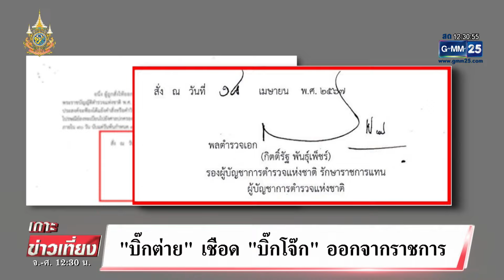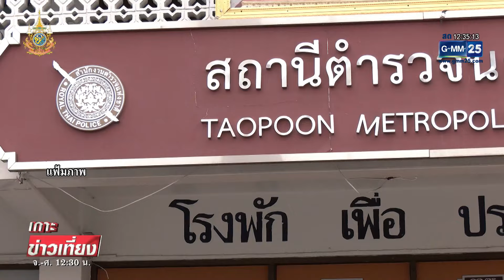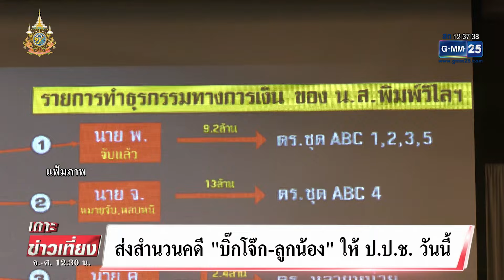นายกฯ ชี้สั่ง “บิ๊กโจ๊ก” พ้นราชการ เป็นอำนาจ "บิ๊กต่าย" | เกาะข่าวเที่ยง | GMM25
นายก บอกคำสั่งเด้ง บิ๊กโจ๊ก เป็นคนละคดี กับที่ถูกสั่งช่วยราชการ สปน. ยันเป็นอำนาจรักษาการ ผบ.ตร.ฟันวินัย ไม่กังวลถูกเปรียบเทียบคดี บิ๊กต่อ